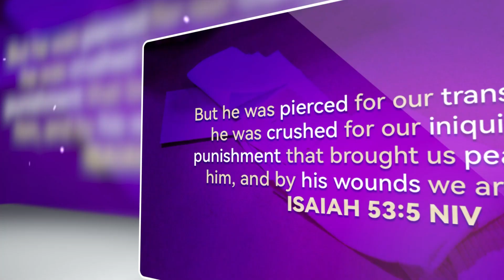HEALING ADVERT SHORT VERSION